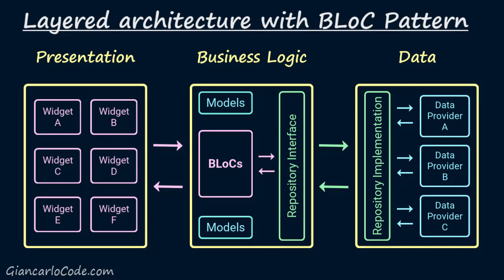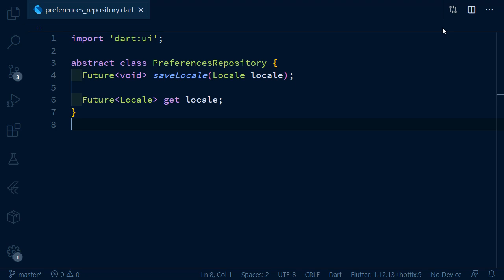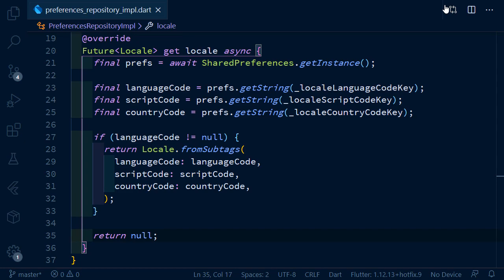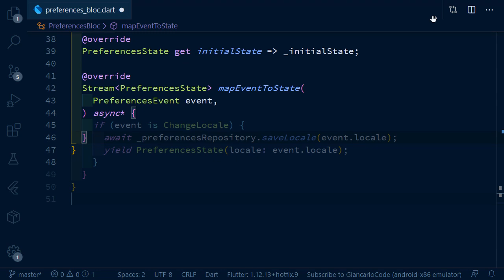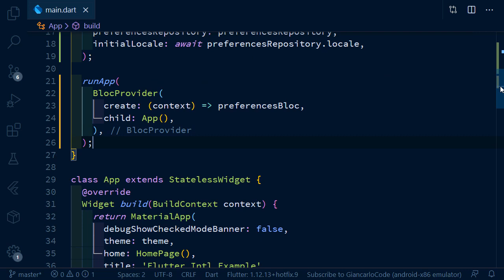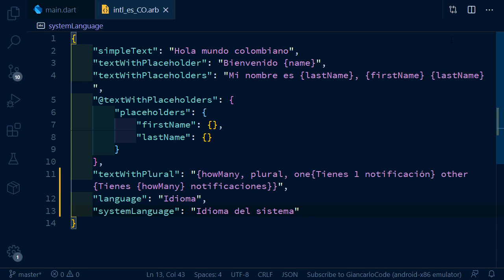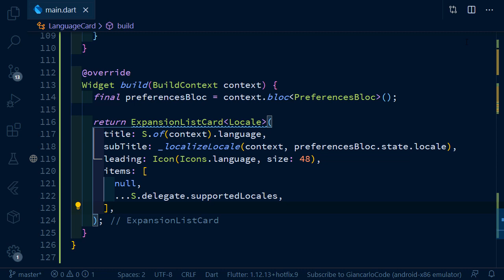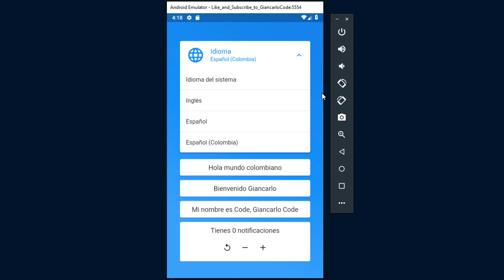🌏📱 Aprende a usar flutter_bloc para cambiar el Idioma de la App en Flutter - I18n y L10n 📱🌏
🔥 Te enseño a utilizar la librería flutter_bloc para que cambies el idioma desde la aplicación en Flutter fácilmente.

📗Tutorial para que crees una App en Flutter Web y la publiques usando Github Actions en GitHub Pages